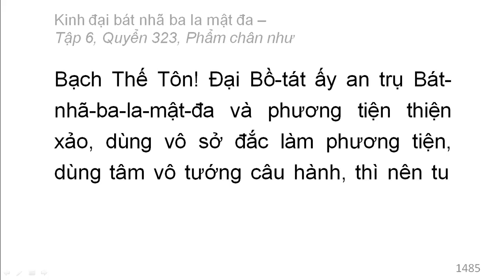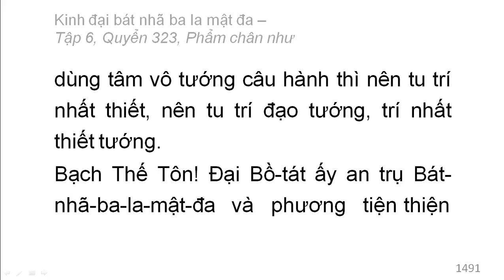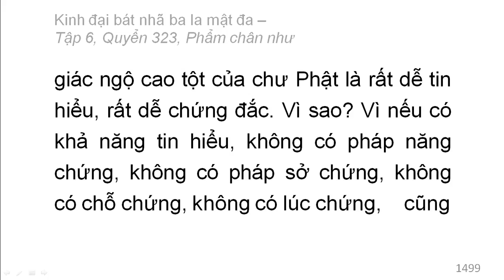600 quyển Kinh Đại Bát Nhã Ba La Mật Đa: Quyển .../600 (tiếp) (đọc lần 2)